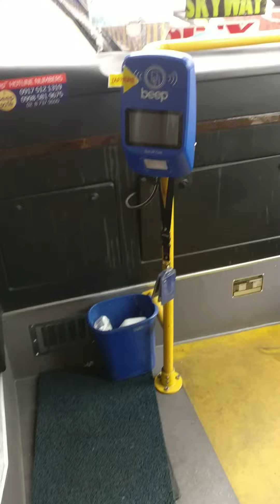Bataan Transit Company, Inc. 871 Higer KLQ6129G Low Entry